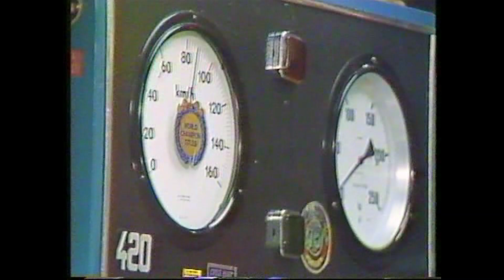CLASSIC 1983 RETRO om HOJAR. Perstad Presenterar: TrafikMagasinet, BilTV med Perstad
Husqvarnafabriken 1983, allt om mc. Hej och välkommen, vad roligt att du hittat min BilKanal där jag presenterar och berättar  sådant som inte är känt kring TV:s bilprogram, TrafikMagasinet. TRAFIKMAGASINET BilTv med Perstad